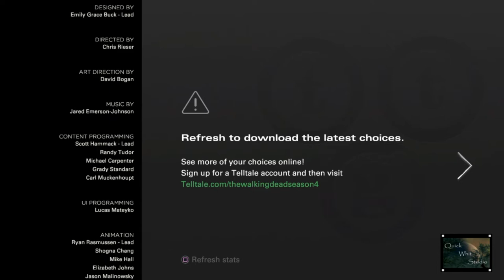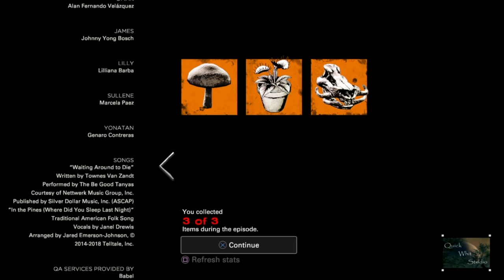THE END OF CLEMENTINE? ~ The Walking Dead Final Season #9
It's the end of Episode 2 but is this goodbye forever?

Comments are welcome. Remember, no spoilers, please. Thank you.